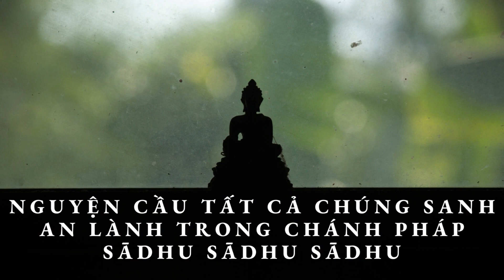Nền tảng Phật Giáo - Quyển 1 - Tam Bảo - Tỳ khưu Hộ Pháp - PHẬT GIÁO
NỀN TẢNG PHẬT GIÁO QUYỂN I: TAM BẢO
Soạn giả: Tỳ khưu Hộ Pháp (DHAMMARAKKHITA BHIKKHU) (AGGAMAHĀPAṆḌITA)

Quyển sách “Tam-Bảo” này được trình bày về Đức-Phật, Đức-Pháp, Đức-Tăng, Đức-Phật-bảo, Đức-Pháp-bảo, Đức-Tăng-bảo từ khi bắt đầu theo diễn tiến thời gian cho đến khi kết thúc Đức-Phật, Đức-Pháp, Đức-Tăng. Trong quyển sách “Tam-Bảo” này, bần sư đã cố gắng hết sức mình để sưu tầm, gom nhặt từ các nguồn tài liệu có liên quan đến Tam-bảo, từ bộ Tam-Tạng Pāḷi các bộ Chú-giải Pāḷi, và từ các nguồn tài liệu khác… chỉ được bấy nhiêu thôi!

Tuy bần sư cố gắng hết mình giảng giải để giúp cho độc giả tìm hiểu rõ về Tam-bảo, song vì khả năng có hạn, nên chắc chắn không tránh khỏi những điều sơ sót, thậm chí còn có chỗ sai ngoài khả năng hiểu biết của bần sư. Để lần sau tái bản được hoàn thiện hơn, kính mong chư bậc thiện trí có tâm từ chỉ giáo, góp ý chân tình. Kính xin quý vị xem soạn phẩm này như là của chung, mà mỗi người trong chúng ta, ai cũng có bổn phận đóng góp xây dựng, để cho soạn phẩm này được hoàn hảo, hầu mong đem lại sự lợi ích chung, sự tiến hóa, sự an-lạc cho phần đông chúng ta. Bần sư kính cẩn đón nhận những lời đóng góp phê bình xây dựng ấy của chư bậc thiện-trí, và kính xin quý Ngài ghi nhận nơi đây lòng chân thành biết ơn sâu sắc của bần sư.
Quyển sách “Tam-Bảo” tái bản lần thứ ba có sửa và bổ sung, được hoàn thành do nhờ có nhiều người giúp đỡ như là Dhammavara Sāmaṇera xem lại quyển TamBảo cũ, Dhammanandā upāsikā đã tận tâm xem kỹ lại lần nữa, dàn trang, làm thành quyển sách, lo ấn hành và đã được Nhà xuất bản Tôn giáo cho phép tái bản ấn hành.

Bần sư vô cùng hoan hỷ và biết ơn tất cả quý vị.

Nhân dịp này, con là Dhammarakkhita Bhikkhu (tỳ- khưu Hộ-Pháp) thành kính dâng phần pháp thí thanh cao này đến Ngài Đại-Trưởng-lão Hộ-Tông, Vaṃsarakkhitamahāthera là sư phụ của con, đồng thời đến Ngài Đại-Trưởng-lão Thiện-Luật, Ngài Đại-Trưởng-lão Bửu-Chơn, Ngài Đại-Trưởng-lão Giới-Nghiêm, Ngài Trưởng-lão Hộ-Giác (chùa Từ-Quang), Ngài Trưởnglão Hộ-Nhẫn (chùa Thiền-Lâm, Huế) cùng chư ĐạiTrưởng-lão, chư Đại-đức khác đã dày công đem Phậtgiáo Nguyên-thủy (Theravāda) về truyền bá trên quê hương Việt Nam thân yêu, và xin kính dâng phần thiện thanh cao này đến chư Đại-Trưởng-lão ở nướcThái-Lan, nước Miến-Điện (Myanmar), đã có công dạy dỗ con về pháp học và pháp-hành.
Con kính mong quý Ngài hoan hỷ.